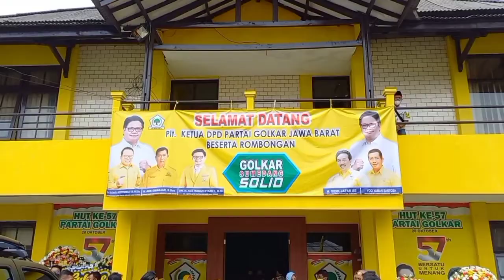Dongkrak Popularitas Golkar menuju 2024